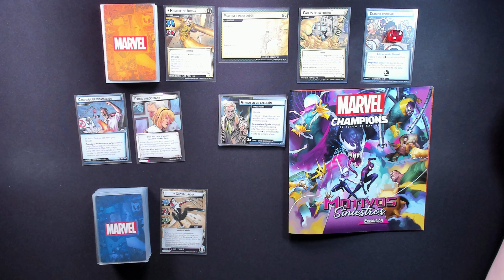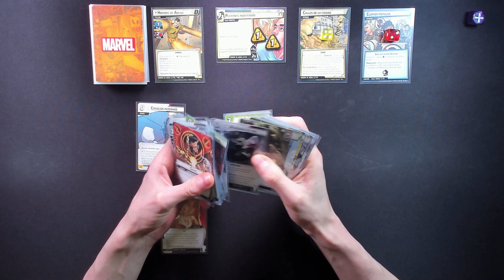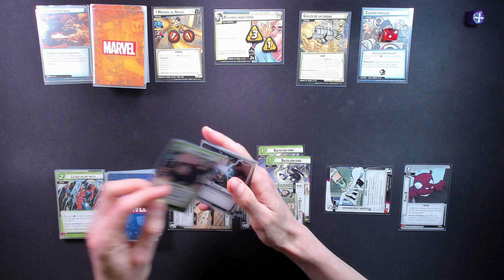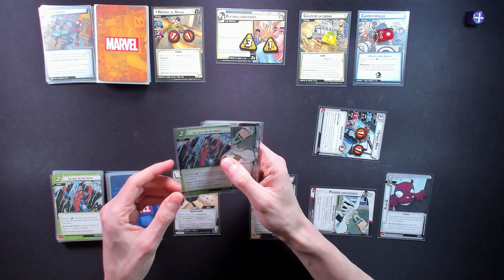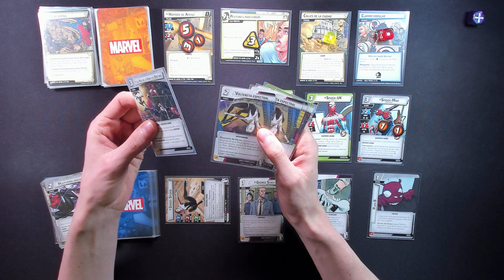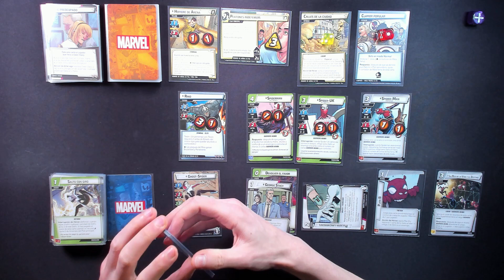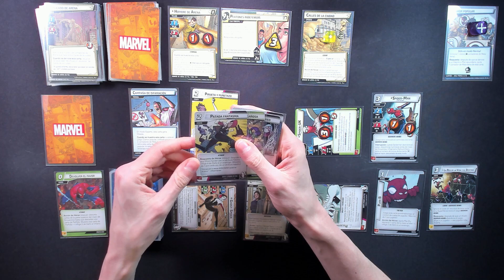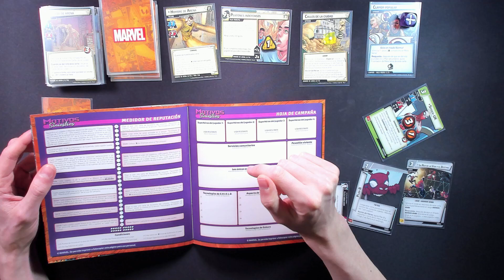CAMPAÑA | 1. EL HOMBRE DE ARENA VS GHOST-SPIDER